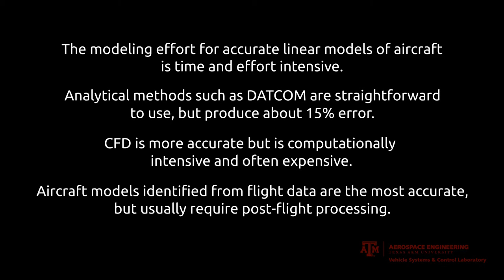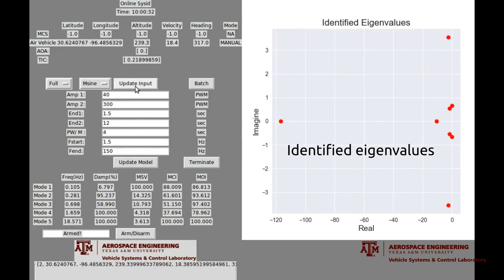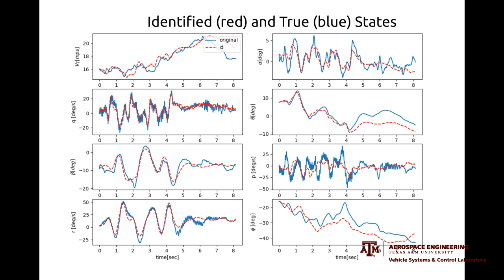Real-Time Online Sysid Feb 2018 - Vehicle Systems & Control Laboratory